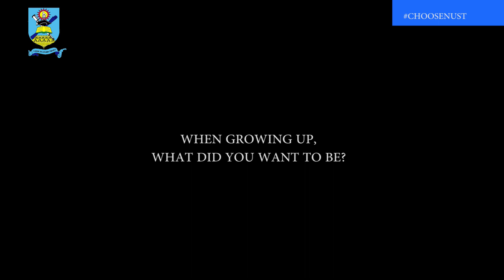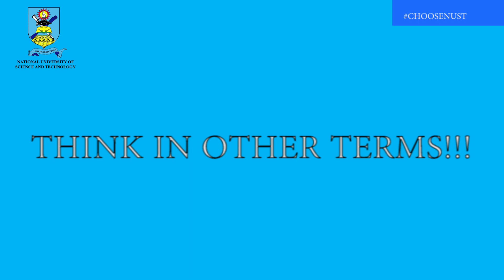THINK IN OTHER TERMS (ChooseNUST)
Since NUST was founded in 1991, its vision has been very clear: To be a world-class University in science, technology, innovation, entrepreneurship and business development, spearheading industrialisation locally and beyond. It’s a vision we stuck to this day. NUST is a leader in human capital development for industrialisation and socio-economic transformation, with a bias towards science, technology, engineering and mathematics (STEM) based solutions. You want to graduate with more than a degree? Choose NUST and experience excellence in teaching, research, community service, innovation and industrialisation. Think In Other Terms!